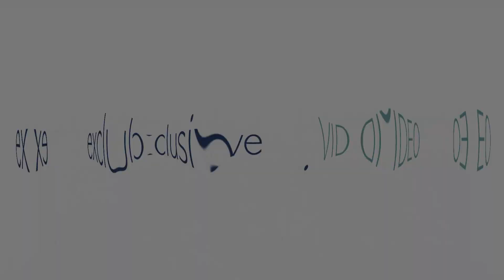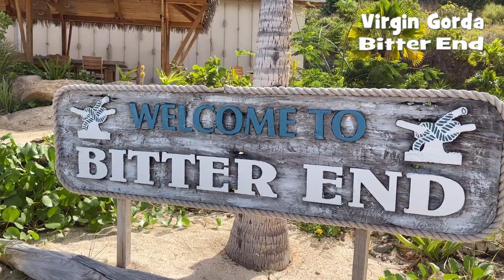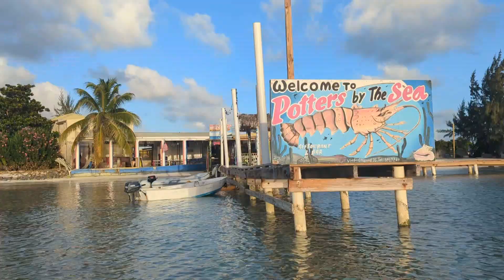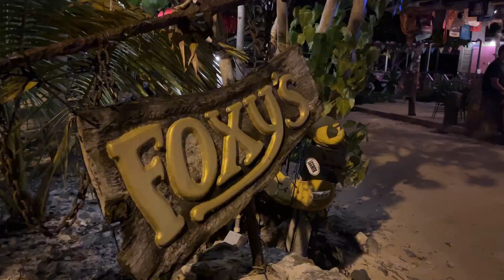Croisière en catamaran aux îles Vierges britanniques - Multicoques Mag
► Article complet dans Multicoques Mag 218 :
► Découvert par Christophe Colomb en 1493, cet archipel de 50 îles – 16 seulement sont habitées – a connu une histoire agitée : colonisations et piraterie à répétition sous les tropiques, avant d’être annexé par les Anglais… Aujourd’hui, les BVI sont un paradis fiscal bien connu (pas de taxes pour les entreprises). Ces îles sont également une destination touristique et une zone de navigation très prisées des Américains, mais moins connues des Européens. Durement frappées par le cyclone Irma en septembre 2017, les îles Vierges britanniques sont parvenues à remettre en route infrastructures et économie. Sur le plan nautique, l'archipel est bien exposé à l'alizé (de nord-est à sud-est) mais globalement protégé de la houle ; les îles protègent un vaste plan d'eau et le lagon d'Anegada, très étendu sur un axe nord-ouest/sud-est, fait écran au plus gros de la houle océane. Au départ de la base The Moorings - Sunsail, cap vers Norman Island, Cooper Island, The Baths, Spanish Town, Pricly Pear Island, Bitter End, Saba Rock, Anegada, les superbes mouillages de Jost Van Dyke, Cane Garden Bay, Guana Island, Beef Island, Marina Cay, Salt Island et Peter Island pour finir !